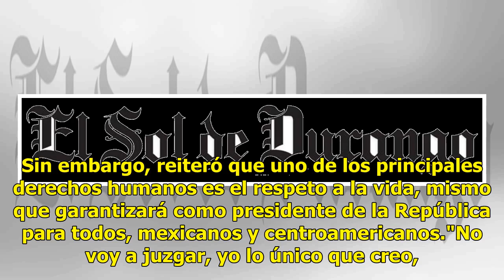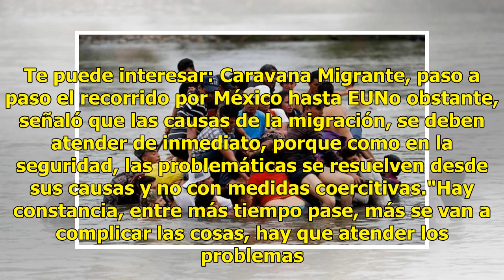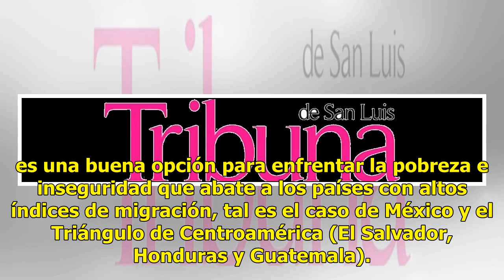No voy a juzgar las medidas del gobierno actual contra migrantes: AMLO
Frente a la decisión que tomó el gobierno de enviar policías federales a la frontera sur para impedir el paso de migrantes indocumentados a México, Andrés Manuel López Obrador dijo que no juzgará las decisiones de la actual administración federal. Sin embargo, reiteró que uno de los principales dere...